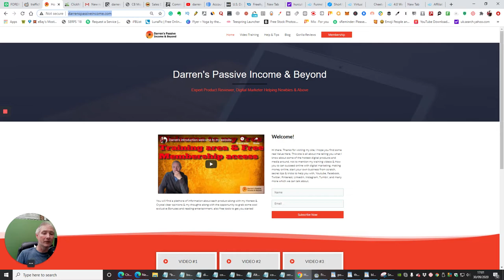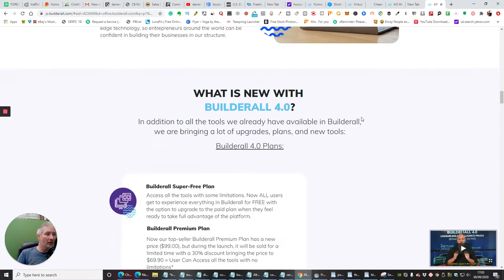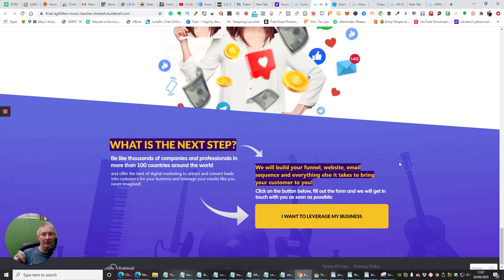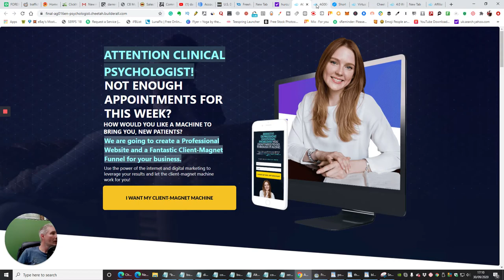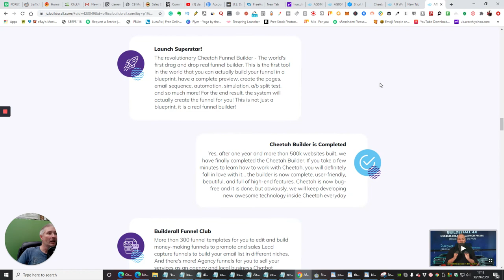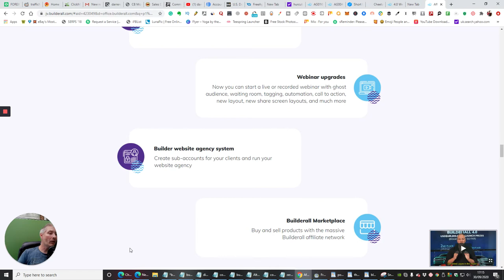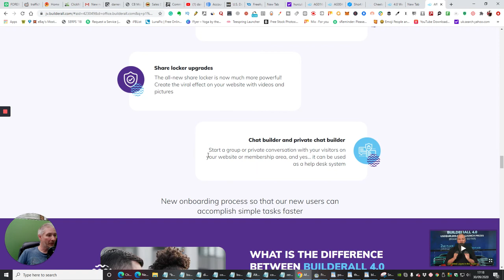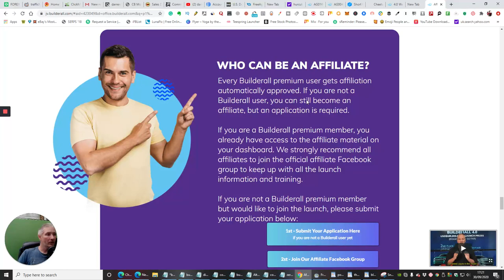Builderall 4 Launch! Get in Now!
Builderall 4 Launch! Get in Now! Specifically Made for you!
This Software of dynamite is going to blow your mind no more SOS Ever
Everything's here for you to succeed.
WHAT IS THE DIFFERENCE BETWEEN THE PREVIOUS VERSIONS OF BUILDERALL AND BUILDERALL 4.0?

Builderall was first launched globally in 2017 and It was a sales success. We were the first platform ever to put all the tools you need to create a real funnel in one dashboard and the public loved it! But since we were the first ones who paved this road, we have found a lot of things that we should be doing better to compete with all other tools at the same time and deliver a solid platform so our customers can trust and rely on their businesses.

Aside from some new features and the amazing World's first Drag and Drop Real Funnel Builder, what we are bringing to the marketplace with Builderall 4.0 is a solid, robust, complete, modern, bug-free platform with cutting edge technology, so entrepreneurs around the world can be confident in building their businesses in our structure.

Wow did I tell you I can get you 300 Funnels Free for you to try Limited access only so be Quick & also? grandfathered rights if you opt-in now.

Builderall Super-Free Plan
Access all the tools with some limitations. Now ALL users get to experience everything in Builderall for FREE with the option to upgrade to the paid plan when they feel ready to take full advantage of the platform.

Builderall Premium Plan
Now our top-seller Builderall Premium Plan has a new price ($99.00), but during the launch, it will be sold for a limited time with a 30% discount bringing the price to $69.90 = User Can Access all the tools with no limitations*

Builderall Secret Plan
It will be announced on the launch date

Builderall Funnel Club ($199.00 one-time payment + $69.90 monthly)
Access all the Builderall Tools, more than 400 Funnel templates, and chatbot funnels

Builderall Website Agency
With a premium account, you will be able to run your own website agency, creating sub-accounts for your clients, and charging them directly with your preferred gateway. (100% into your pocket)

Builderall / Simplix Partnership for strategic training
for only $25 extra a month, you can access All the DIGITAL MARKETER TRAINING and get your Full Stack Marketer certification, while having access to the Builderall Digital Marketer complement training, so you learn how to apply the strategies you learn with the Ryan Deiss team on Builderall.

Launch Superstar!
The revolutionary Cheetah Funnel Builder - The world's first drag and drop real funnel builder. This is the first tool in the world that you can actually build your funnel in a blueprint, have a complete preview, create the pages, email sequence, automation, simulation, a/b split test, and so much more! For the end result, the system will actually create the funnel for you! This is not just a blueprint, it is a real funnel builder!

Builder website agency system

Create sub-accounts for your clients and run your website agency